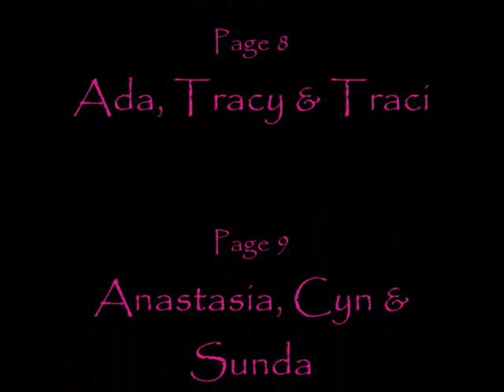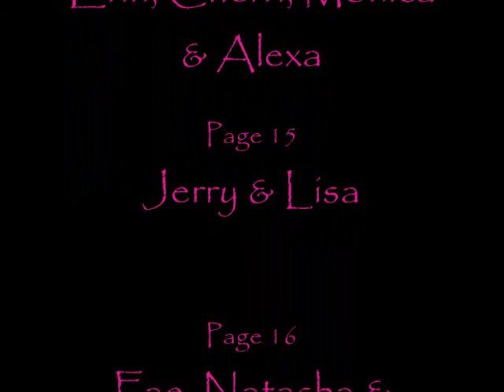Broadsword Comics - #47 Witch Key Video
Tarot: Witch of the Black Rose #47 - 47 Beautiful ladies posed for issue 47, yes including me, of Jim Balent's Tarot: Witch of the Black Rose.